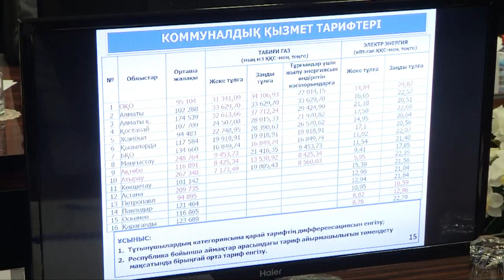Аким ЮКО призвал снизить тарифы на коммунальные услуги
Глава региона Жансеит Туймебаев поднял вопрос о тарифах на электроэнергию и природный газ, сообщает пресс-служба акимата ЮКО. О низкой инвестиционной привлекательности из-за высоких тарифов в ЮКО говорили на совещании с министром энергетики в областном акимате.